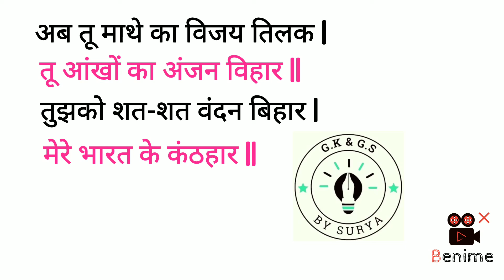बिहार राज्य गान | बिहार की गौरव गाथा | Bihar special | बिहार वंदना | मेरे भारत के कंठहार| Gk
know about Bihar state anthem
Bihar ke gane ke bare mein
बिहार गीत
GK question || GK in Hindi || GK question and answer || GK quiz || Gk by surya |||
general knowledge top 15 most important question || GK Drishti interesting quiz question || UPSC GK in Hindi || BPSC GK Hindi || Ssc GK Hindi || GK question for all

GK by Surya
Lucent GK
GK in Hindi
IAS question
GK quiz
GK question
Police GK
SSC GK
Railway GK
BPSC GK
sarkari naukri GK
सामान्य ज्ञान
जीके 2022